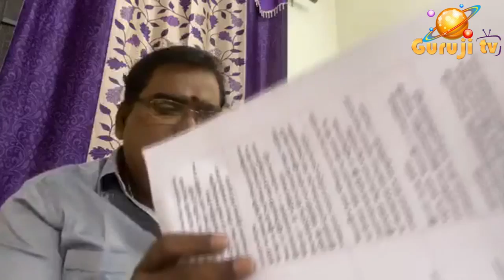0801 - மாரகாதிபதி யார்?adityaguruji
பொதுவான  மாரகாதிபதி என்பவர்கள் யார்?  சர ஸ்திர உபய லக்னங்களுக்கு தனிப்பட்ட மாரகாதிபதிகள் யார்? சந்திர கேந்திரம் மற்றும் ராகு கேது பற்றிய நுட்பங்கள் ஜோதிடக்கலை அரசு ஆதித்ய குருஜியின் யூடியூப் வீடியோ...